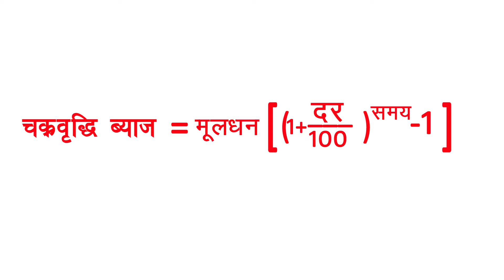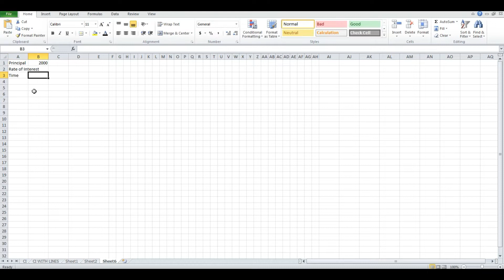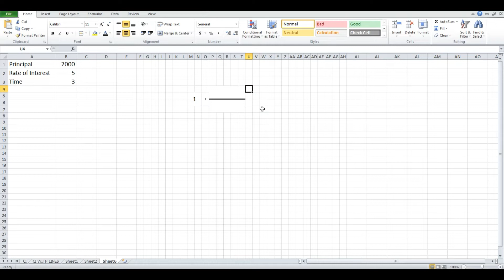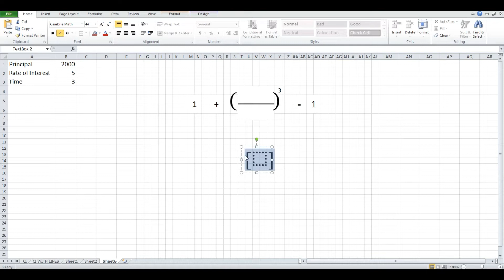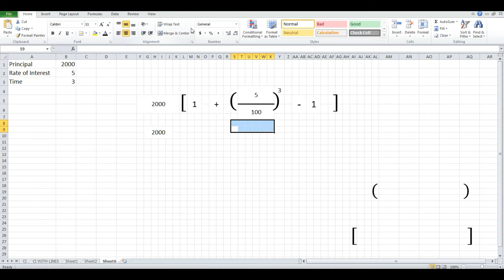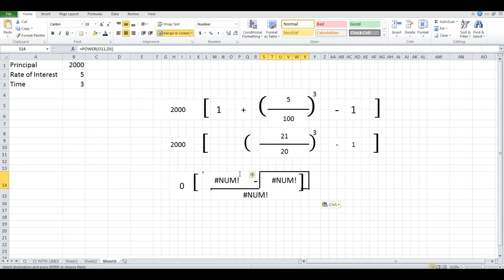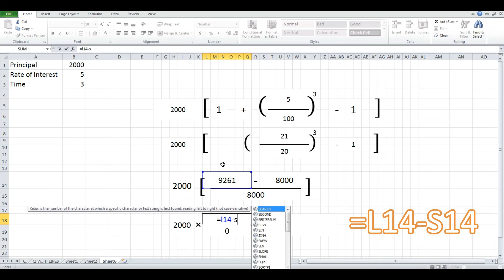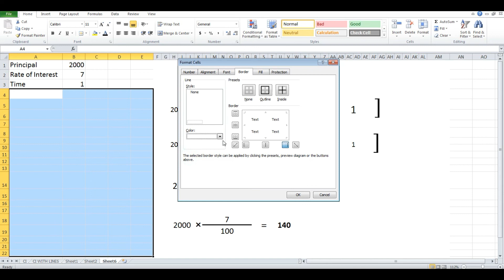एक्सेल में चक्रवृद्धि ब्याज कैसे निकाले ? || Compound Interest in Excel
हिंदी फॉण्ट में लिस्ट कैसे बनायें | कृति देव 010 फॉण्ट नबरिंग |Numbering in Kruti Dev 010 Font
एम् एस वर्ड में पिक्चर के साथ टेक्स्ट कैसे लगाए || How to Wrap Text in Word